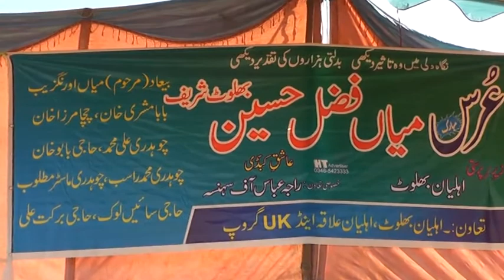Shandar Kabadi Match 2017 PART 1 Mirpur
Dilkash Movies Production Dina Jhelum